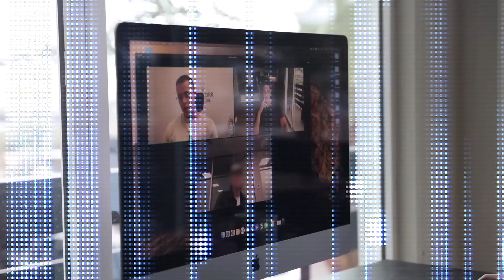How Sebastian Ghiorghiu Built a Multi-Million Dollar Empire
From Zero to Multi-Millionaire: How Sebastian Ghiorghiu Built His Fortune

24-year old millionaire Sebastian Gheorghiu who just went viral for talking about lambos came on the channel for a podcast.